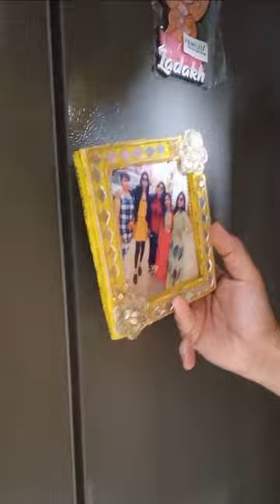DIY Fridge Megnet / Rakhi Gift For Sisters / Out Of Waste / CrafterAshu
Hey guyz , Aajke video me aap dekhne Wale h Fridge megnet kaise bnaye wo bhi waste Cardboard use karke... Ye rakhi theme me sister k liye bnaya hai... ager aapko psnd aaye to please like comment jrur kijiyega.

My 2nd YouTube channel @deepshu

                      Shukriya ❤️ Se